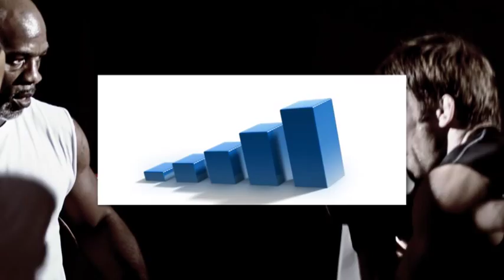Mercuri Urval - Board and Executive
Building the right leadership team is the best way to strengthen your performance.

Our Board & Executive team are experts in defining and developing the leadership techniques you need.

Because the right leaders will deliver the right results.

Mercuri Urval. It's all about people.